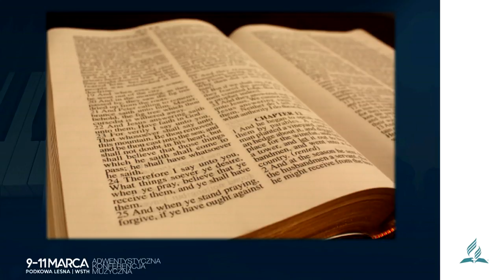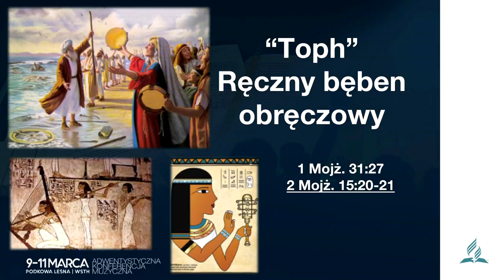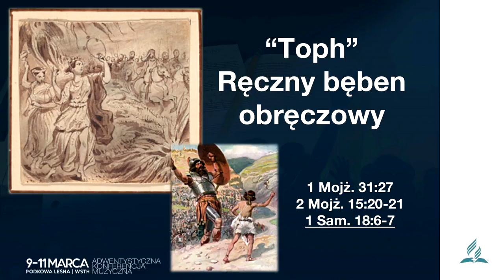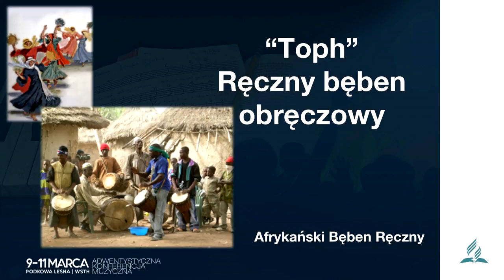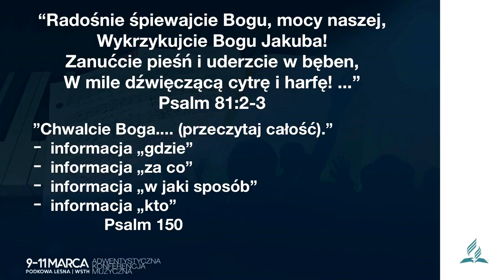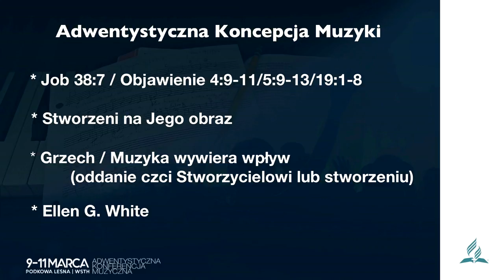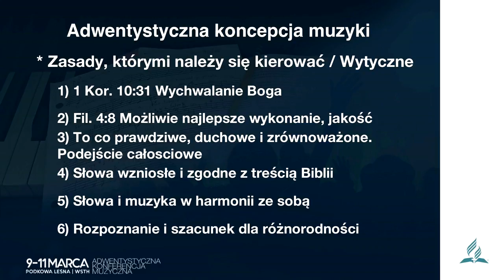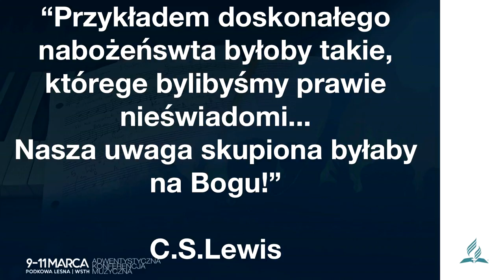#4 - Perkusja w kościele (Geert Tap)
Adwentystyczna Konferencja Muzyczna pt. „Muzyka w służbie Bogu”, która odbyła się w dniach 9-11 marca 2018 r. w Podkowie Leśnej k/Warszawy. Jej celem było poszukiwanie właściwych form artystycznych, które służą wielbieniu Boga, jak i zwiastowaniu Ewangelii. Podczas konferencji wystąpili goście: Ken Burton i Geert Tap.

Wykład czwarty, pt. „Perkusja w kościele”, prowadzi Geert Tap. Tłumaczy Maciej Jaworski-Nawrot.